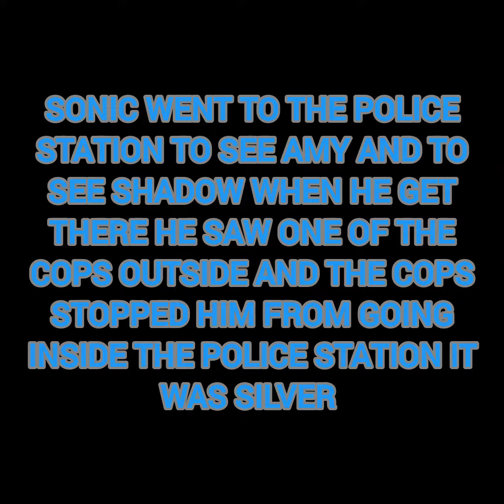criminal 5 the end